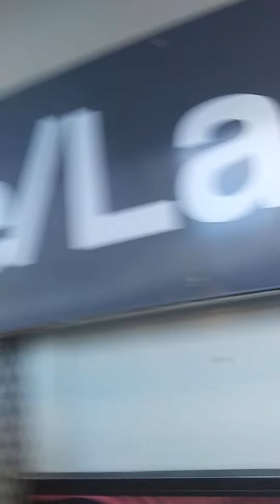Riddlouche 4th of july chicago!